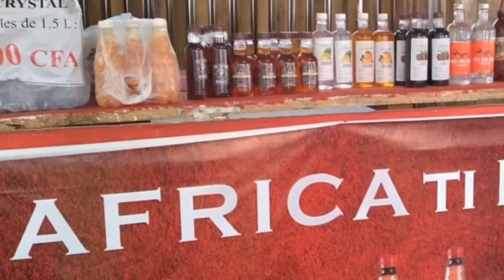⛔Sortez oooo LADY P0.NSE a Pa'a TARO ooo😂😂😂Le Pa.ys a pris 🔥🔥🔥🔥